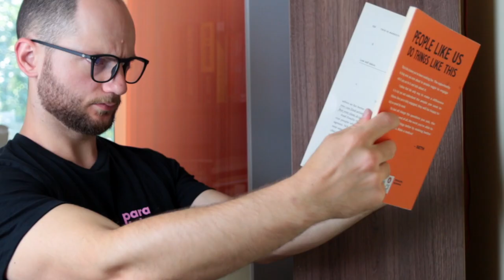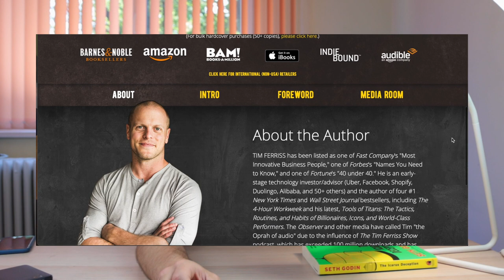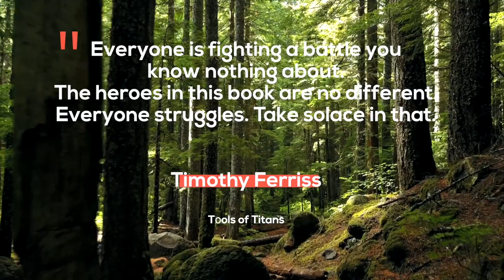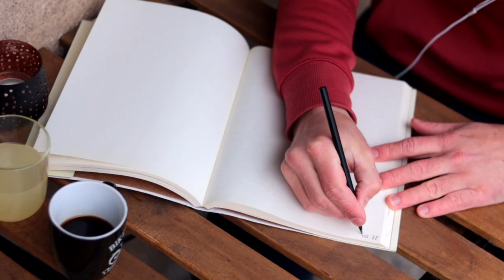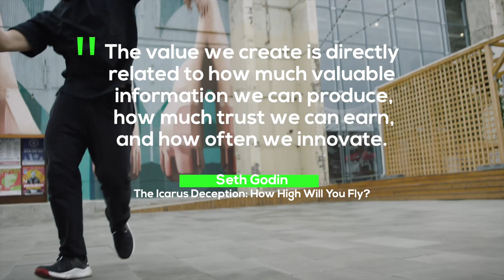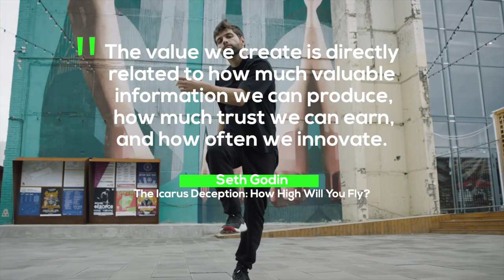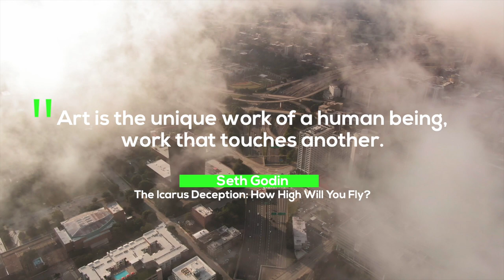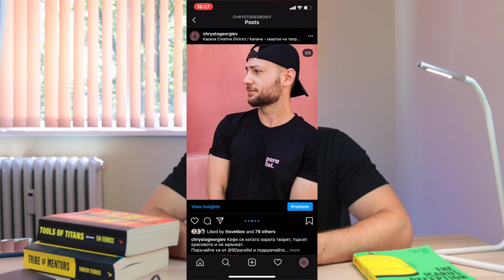Две книги, които промениха живота ми!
Какво четете вие?